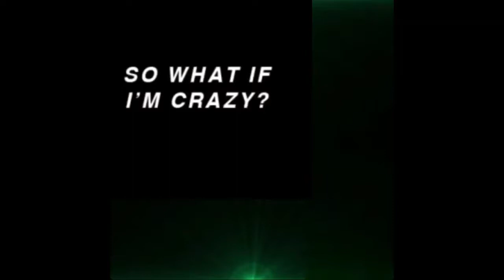BEST SONGS OF 2020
As the year has concluded let's round up our best Songs for the year